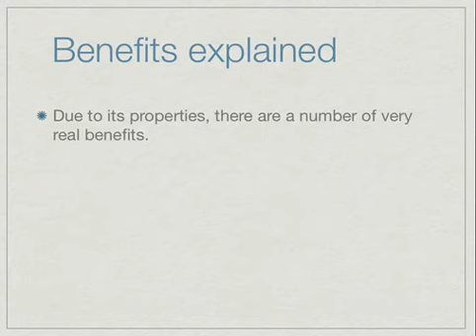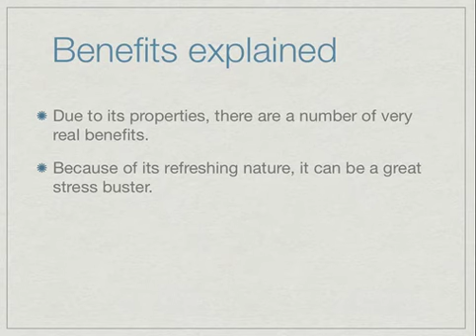An Overview On The Therapeutic Uses And Safety Precautions Of Peppermint Oil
One of the well-known herbal products is peppermint and it has many uses. Know more about peppermint oil benefits by clicking here.